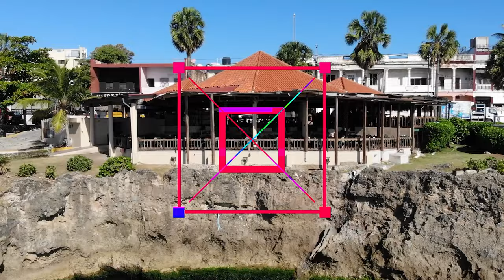AMD Ryzen 9 5950X y RTX 3080 l PERFECTOS para PRODUCTIVIDAD y GAMING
La MEJOR PC GAMER para TODO uso [el BUILD mas POTENTE del 2022]

🎮Para obtener más información sobre el Mejor gaming PC 2022, ve a la web del CLUB

🕹️El video trata sobre la Mejor GAMING PC 2022 información valiosa, pero también trata de cubrir el siguiente tema:
-mejor computadora para jugar
-computadora para todo uso
-PC para jugar y stremear
-mejor computadora para jugar, editar, trabajar y stremear 2022
-la mejor pc gamer para todo uso
-el build mas potente del 2022
-el mejor build ryzen 9 5950x

🧩Si estas buscando información sobre el Mejor gaming PC 2022 y tener mas opciones aqui esta toda la información relevante.
 Mejor gaming pc 2022 sin embargo es un tema del que se algo. En este video y por esa razón debe ser importante y de su interés.

¿He abordado todas sus preguntas sobre Mejor gaming pc 2022?
Las personas que buscaron mejor computadora para jugar también buscaron computadora para todo uso.

⌚Teletransportate en el tiempo⌚
00:00 CLUB REACTOR INTRO
00:38 CONTEXTO DEL BUILD PERFORMANCE/COSTO
02:22 CONCEPTO QUE DEBEMOS TOMAR EN CUENTA
03:40 RYZEN 9 5950X ¿PORQUE?
04:37 ASUS TUF RTX 3080 ¿PORQUE?
06:08 GPU ANTISAG - COOLER MASTER
06:44 AOURUS PRO V2 ¿PORQUE?
07:17 SENSORES DE TEMPERATURA
07:41 ABANICOS DE ALTO DESEMPEÑO
08:07 REFRIGERACION LIQUIDA
09:30 POWER SUPPLY
10:05 NVMEs
11:39 WAIT 4 MORE
🌟SUBSCRIBETE AL CLUB GAMING AND TECH🌟
☕ Apoyanos invitandonos un cafecito!.☕
🎁Descubri la mejor opción al menor costo en AMAZON, te comparto mi LINK🎁
🎁Ryzen 9 5950X
🎁Asus RTX 3080
🎁Corsair Vengeance KIT 64GBs
🎁Corsair ICUE 5000x RGB
🎁Corsair Fans 140mm
🎁Corsair Fans 120mm
🎁Cooler Master Elv8
🎁Aorus PRO v2 B550
🎁Corsair RMX 850Watts Power Supply
🎁Corsair NVME 4.0 MP600
🎁Samsung EVO 970 NVME 3.0
🎁Samsung 870 EVO SSD
🎁Samsung 860 EVO SSD
🎁NZXT Kraken Z73 LIQUID COOLER
🎁Lian Li PW24-V2
🎁LIAN LI PW8-V2
🌎 Pagina Web:
⚡Contacto directo, ¿quieres cooperar? ¿Necesitas ayuda? Contactarnos!.⚡